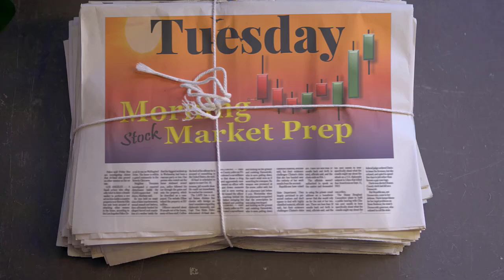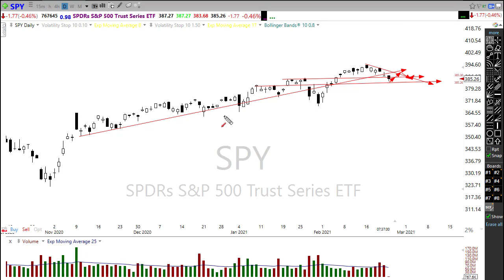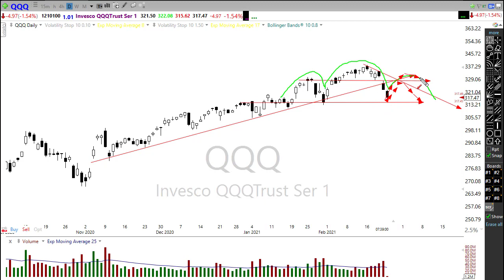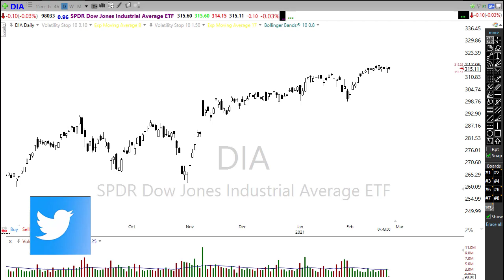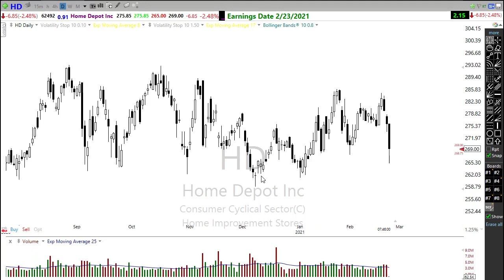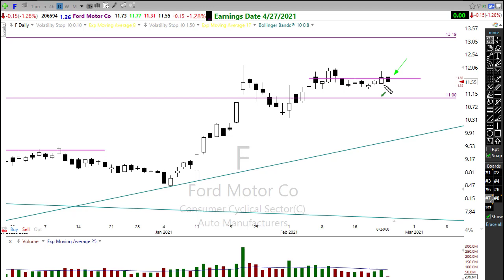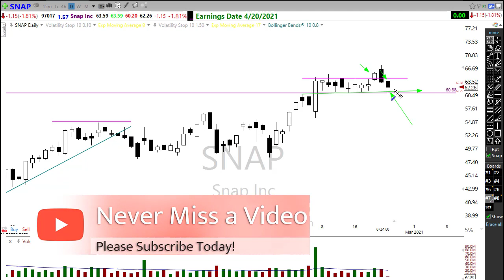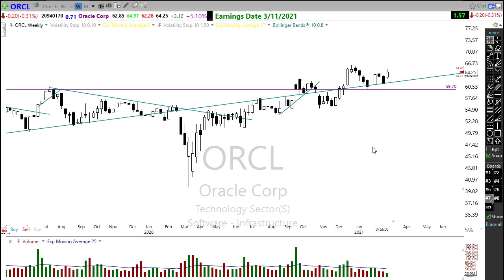Morning Market Prep | Stock & Options Trading | 2-23-21